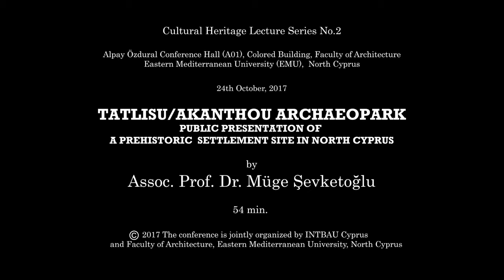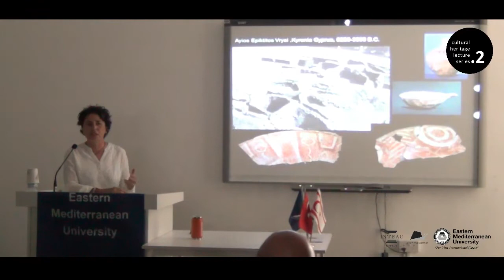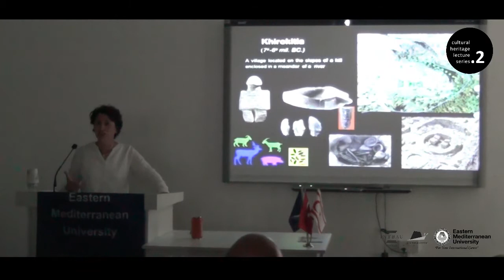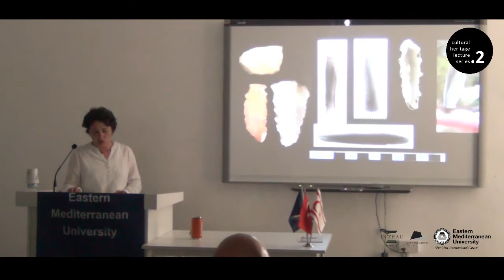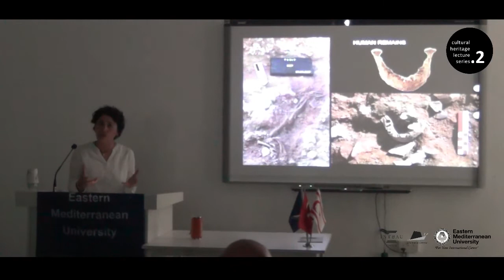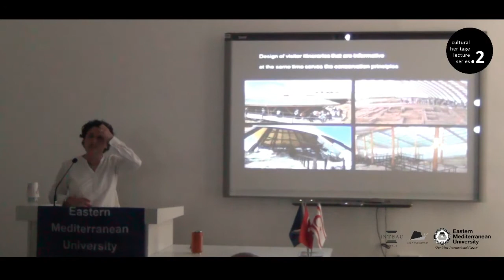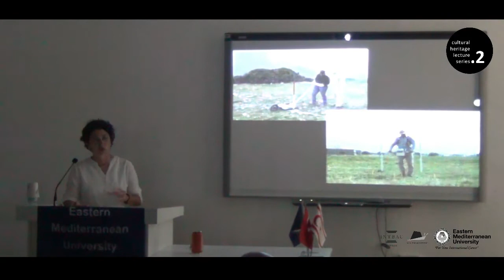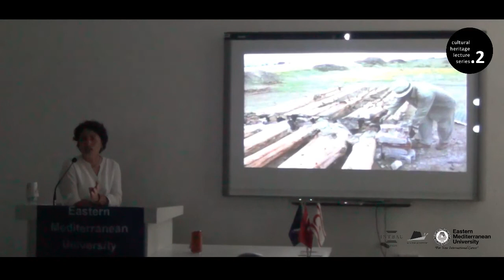Tatlısu/Akanthou Archaeopark: Public Presentation of A Prehistoric Settlement Site in North Cyprus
Cultural Heritage Lecture Series No.2
The cultural heritage lecture series are jointly organized by INTBAU Cyprus and Faculty of Architecture, Eastern Mediterranean University, NORTH CYPRUS.

by Assoc.Prof. Dr. Müge Şevketoğlu

24th October, 2017

You may also follow our academic and social activities on Facebook